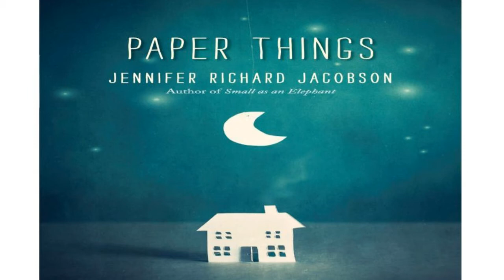Chapters 11-15 Paper Things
Listen to Mrs Collins read Paper Things. This book is geared toward 7th & 8th graders.

Paper Things
AR Quiz # 172485
pts: 10.0